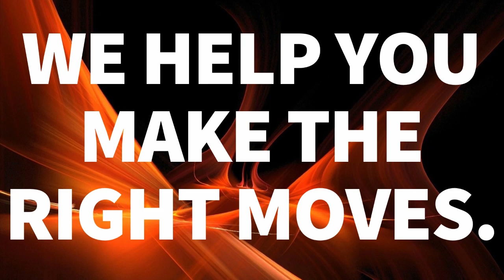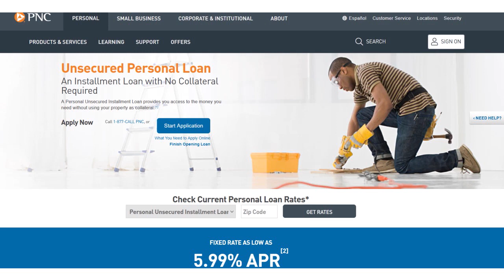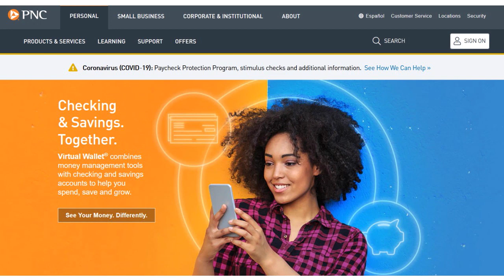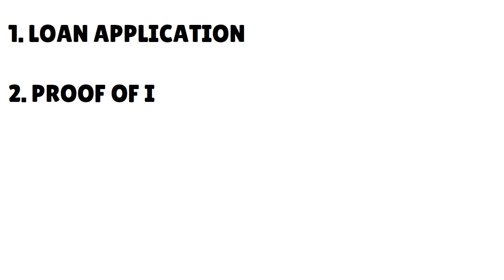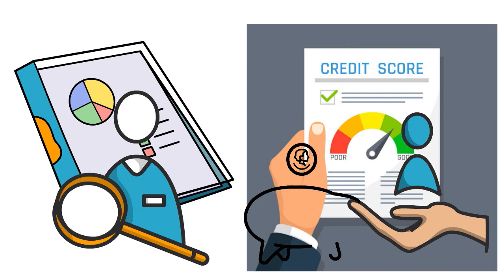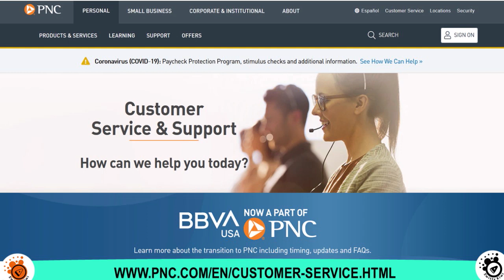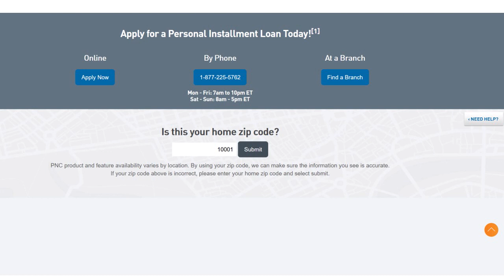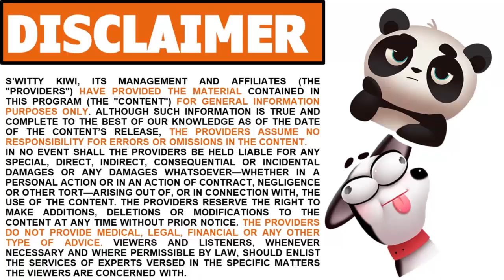PNC BANK HUGE PERSONAL LOAN: How to Get Approved Easily With Bad or Fair Credit 🔶 CREDIT S2•E376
PNC BANK HUGE PERSONAL LOAN: How to Get Approved Easily With Bad or Fair Credit. Here are the PNC Bank personal loan hacks you need to know for low FICO. Let's go loan shopping, y'all 💰!